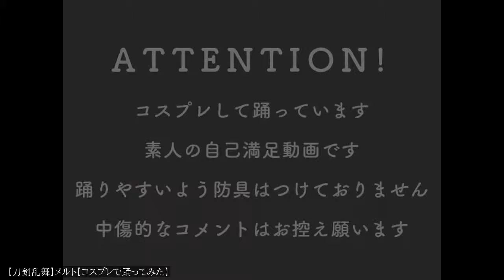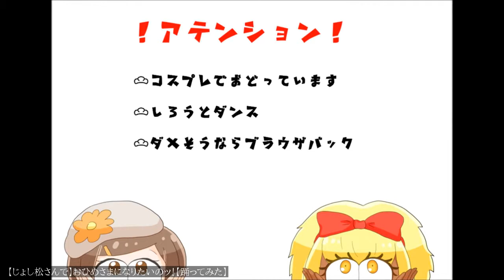【踊ってみたCOMPILATION】25.11.16【ニコニコ動画】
00:00:00
00:00:30
00:01:00
00:01:30
00:02:00
00:02:30
00:03:00
00:03:30
00:04:00
00:04:30
00:05:00
00:05:30
00:06:00
00:06:30
00:07:00
00:07:30
00:08:00
00:08:30
00:09:00
00:09:30
00:10:00
00:10:30
00:11:00
00:11:30
00:12:00
00:12:30
00:13:00
00:13:30
00:14:00
00:14:30
00:15:00
00:15:30
00:16:00
00:16:30
00:17:00
00:17:30
00:18:00
00:18:30
00:19:00
00:19:30
00:20:00
00:20:30
00:21:00
00:21:30
00:22:00
00:22:30
00:23:00